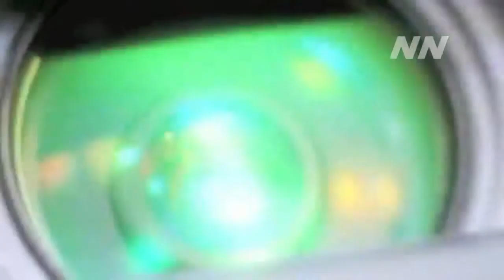( TVNET IPOJUCA) Para os NETS de Ipojuca Pernambuco é agora.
Ipojuca agora tem sua TV WEB conectada ao mundo virtual e ao canal 20 da TV  NETNEWS Recife da REDE NETNEWS de Comunicação